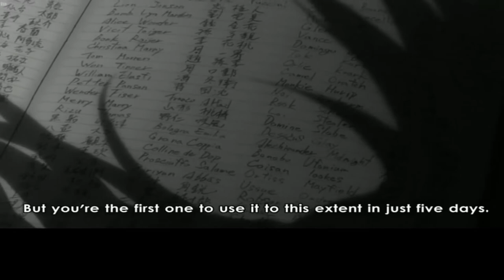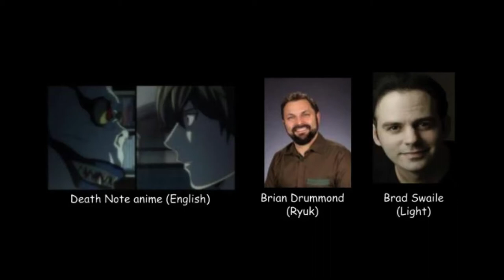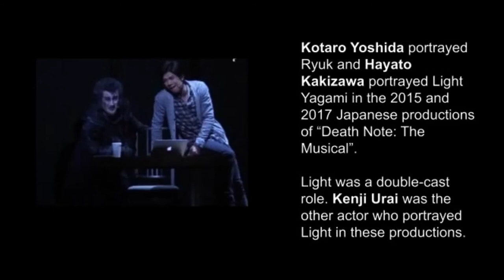Light Meets Ryuk Comparison: anime/Japanese live-action/musical (Death Note) *Timestamps below.*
A comparison of the scenes when Light first meets Ryuk, from the anime in Japanese, the anime in English, the live-action Japanese movies, the TV drama, and the musical.

*Timestamps:
  Anime in Japanese-Eng. sub: 00:16
  Anime in English dub: 03:11
  Japanese Death Note movies: 06:08
  Death Note Japanese TV drama: 09:04
  Death Note musical: 13:33

I also have other Death Note videos on my channel, including:
Character Comparisons (Comparing Death Note characters in the anime, the Japanese live-action versions, and the musical).
AMVs
Character videos in dub and sub

Order of scenes in this video:
 Death Note Japanese live-action movie
 Death Note Japanese TV drama

Light Actors:
  Mamoru Miyano-Japanese voice actor
  Brad Swaile-English voice actor
  Tatsuya Fujiwara-Japanese live-action Death Note movies
  Masataka Kubota-Japanese TV drama
  Hayato Kakizawa-Death Note musical

Ryuk Actors:
   Shido Nakamura-Japanese voice actor and voice of Ryuk in the Japanese movies
   Brian Drummond-English voice actor
   Jun Fukushima-TV drama
    Kotaro Yoshida-Death Note musical

Production rights for the musical belong to HoriPro, Inc.